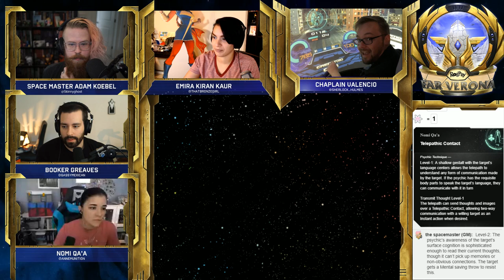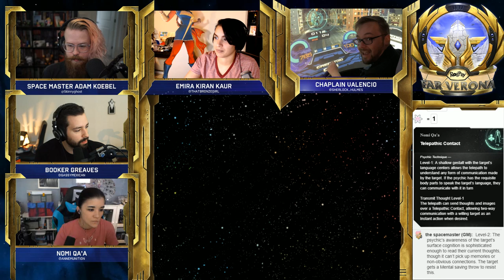RollPlay - Far Verona - Week 17, Part 1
Support RollPlay! and get Court of Swords MP3s!
for full VOD access!

Join RollPlay® in a Stars Without Number adventure starring Sherlock_Hulmes, GassyMexican, AnneMunition, ThatBronzegirl, and resident space master skinnyghost. This has nothing to do with the Swan Song universe! Also, Adam told me to write that! IT TOTALLY DOES!